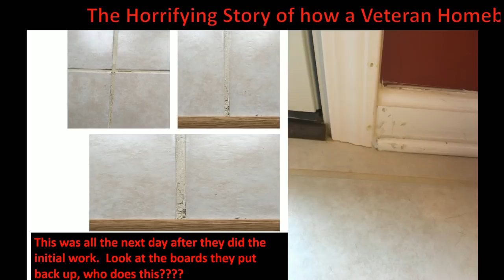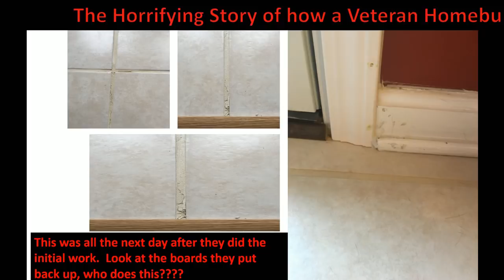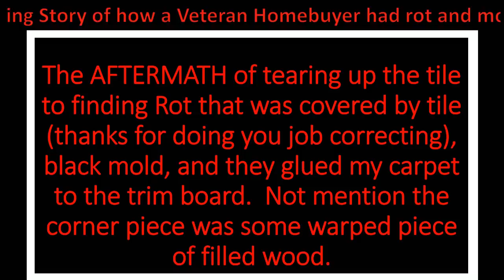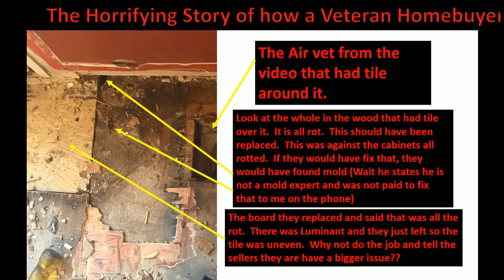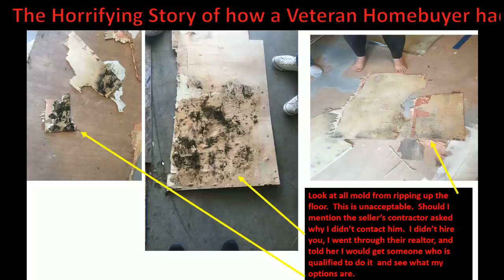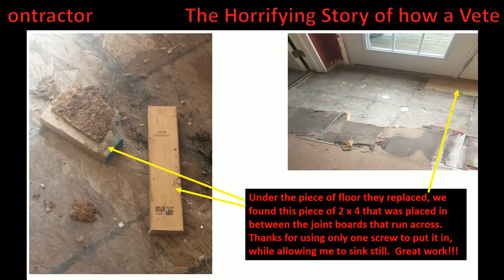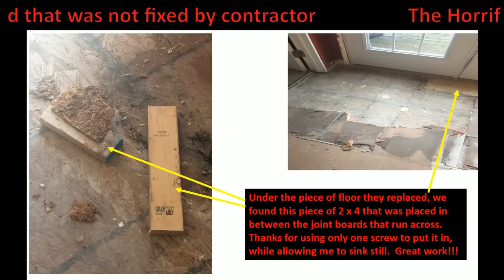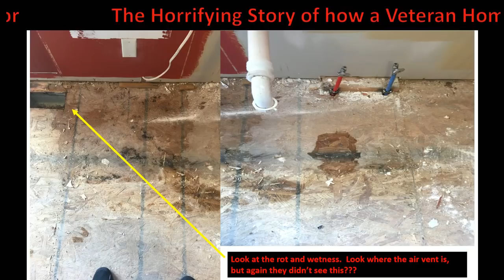First Time Homebuyer Horrifying Story, after inspection finds rot (CONTRACTOR FAILED)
2019 work done in Kentucky.

Please advise someone to have it inspected by a professional and pay for it, because if you don't, you will pay for it later.  Trust me.

- Long story short, I purchased a home a month ago, and had the sellers agree to fix some issues that was reported by the Home Inspector.

- Home Inspector found a rotted door frame and subfloor that was suppose to be fixed.  Well it was a patch job, and they never came back to finish the job.  Also had a history of saying coming out and never showed.

- Hired someone else to fix the tiled floor and found they covered up rot with tile and there was mold.  It went down the floor under the dishwasher and part of the sink due to the floor settling different.

-Realtor knew that they no showed and offered to call them up, and I declined due to not wanting crappy work done again.

- Seller's contractor finally called me after the Realtor told him what was found, and stated he wanted me to call him if there was a problem.  Ummmm you never responded before, and never came to check the work someone else was doing and knew he was suppose to come out.  You were hired by the seller not me.

- Work is costing thousands of dollars now.  Had to sell personal items to pay for this.